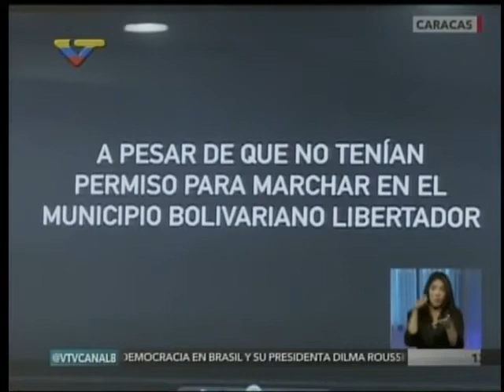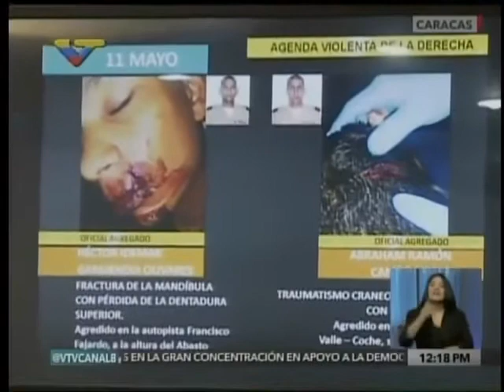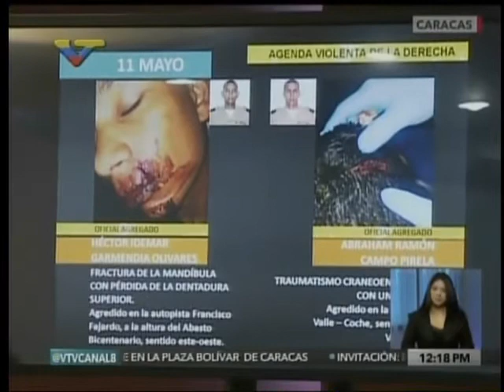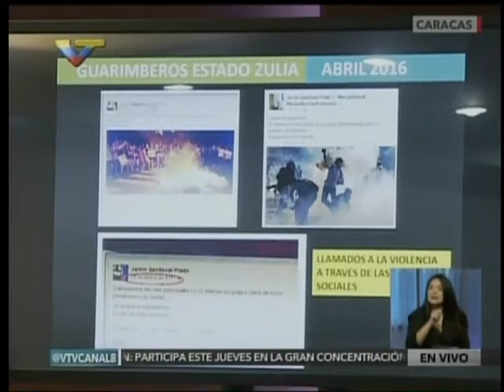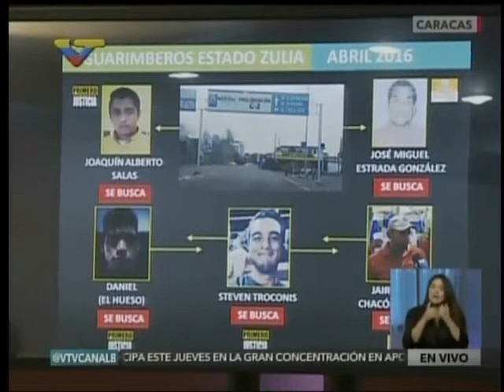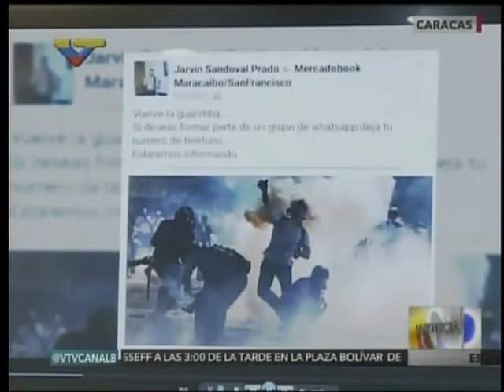Ministro González López denuncia acciones "de la derecha" para desestabilizar - 12 Mayo 2016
Ministro de Interior, Paz y Justicia, Gustavo González López, ofreció rueda de prensa para denunciar que fue detectado un plan de actores de oposición venezolana para presuntamente causar desestabilización.
González López afirmó que fueron aprehendidos sujetos que habrían confesado haber sido patrocinados por partidos de oposición y por empresas transnacionales para generar "guarimbas" (actos vandálicos). (VTV 12 Mayo 2016)